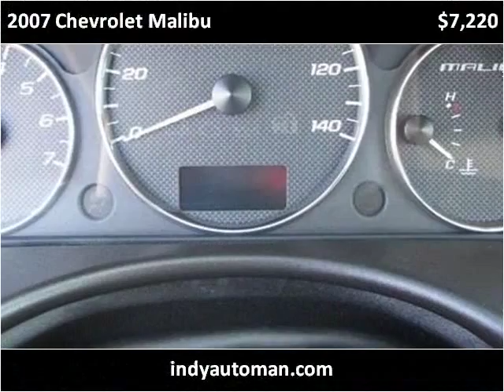2007 Chevrolet Malibu Used Cars Carmel IN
This 2007 Chevrolet Malibu is available from Indy Auto Man.